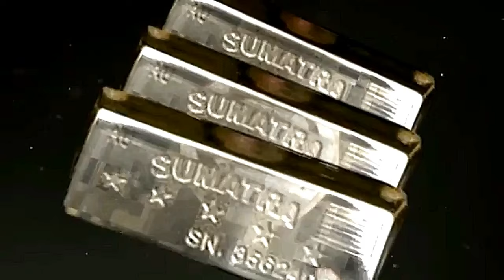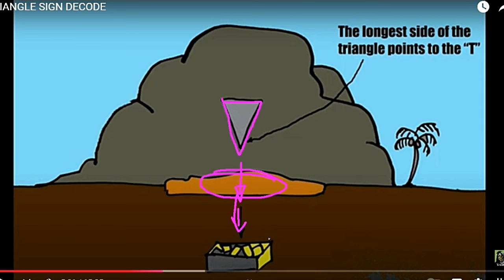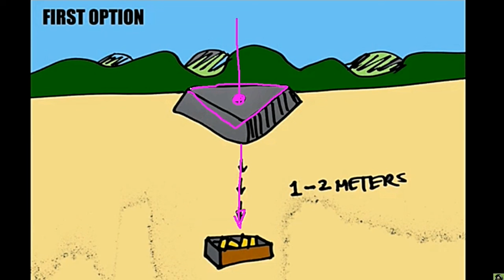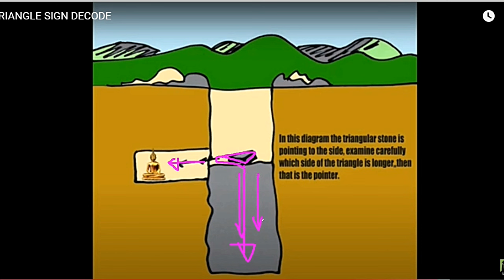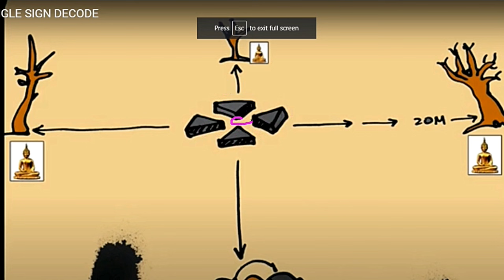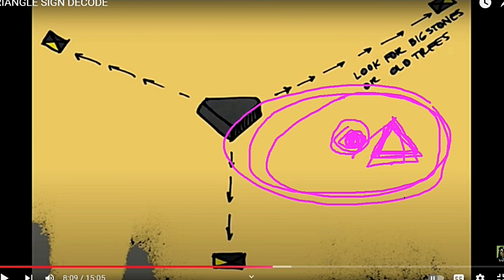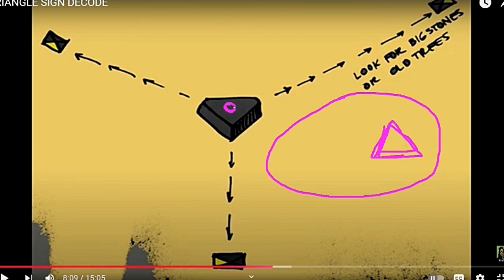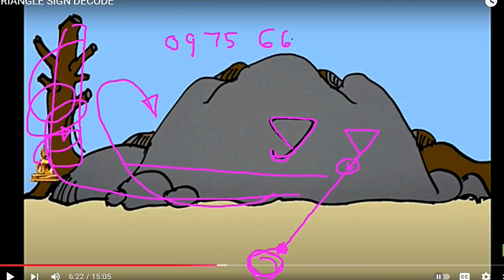IBA -IBANG MEANING NG TRIANGLE SIGN AT MARKER.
ANG TRIANGLE MARKER AT SIGNS AY MERONG IBAT-IBANG KAHULUGAN, DEPENDE SA REHIYON O LACATION. NARITO ANG IBANG MEANING AT SIGN NG TRIANGLE.